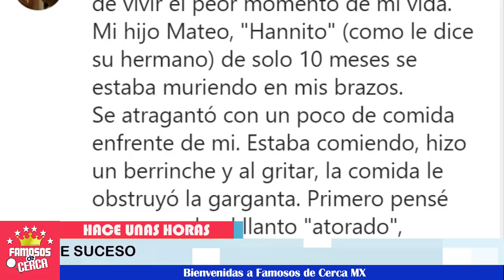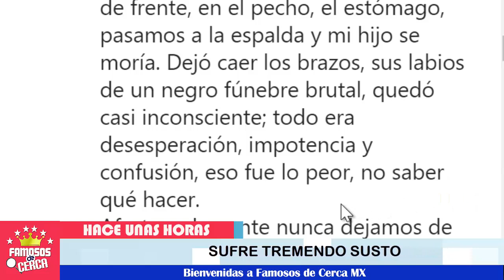🚫 ¡ Juan José Ulloa nos revela un Triste Suceso 😭🚫 que Ocurrió con su Hijo !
El ex conductor de Hoy Juanjo nos revela una triste noticia que le paso a su bebe ...

 BIENVENIDOS!!!